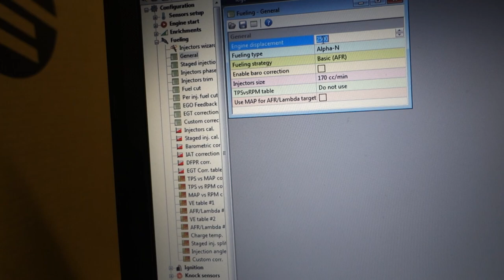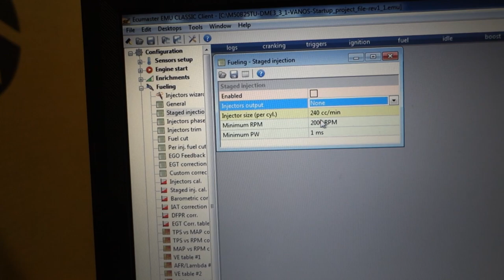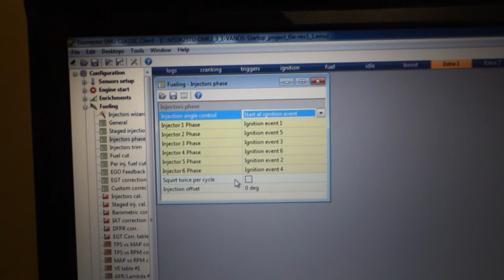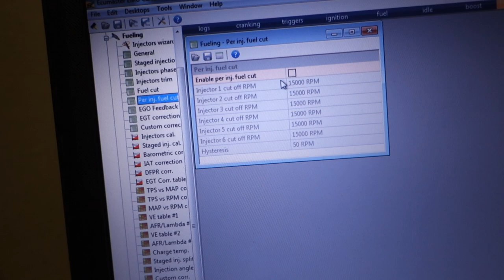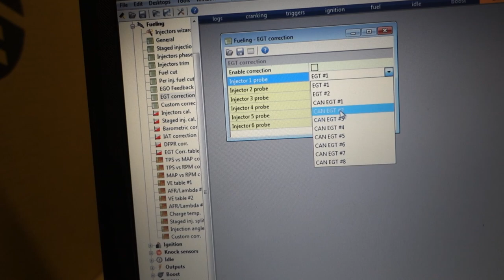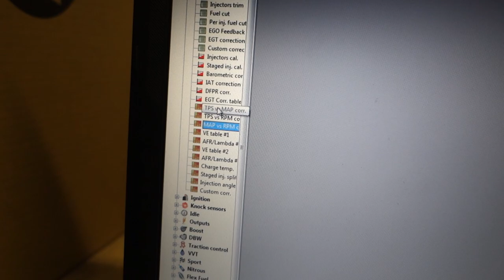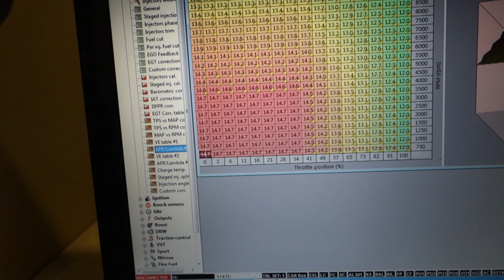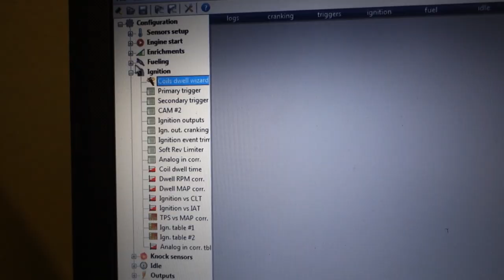3. Programuojamo ECU nustatymai - Įpurškimas